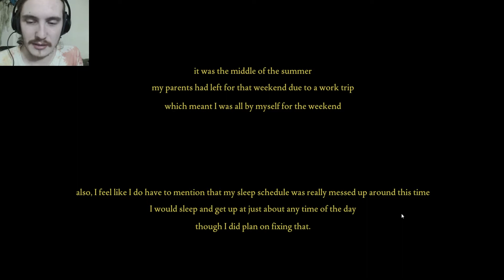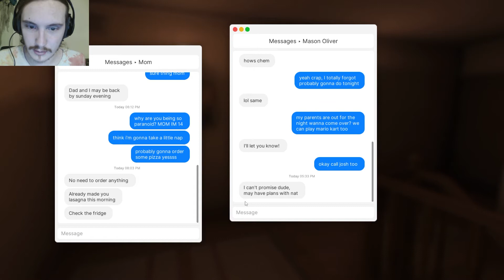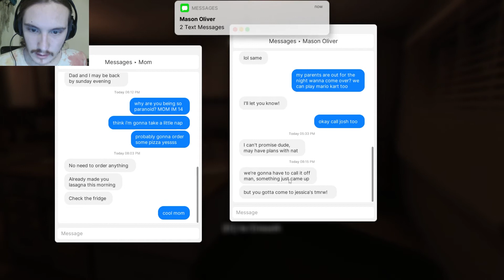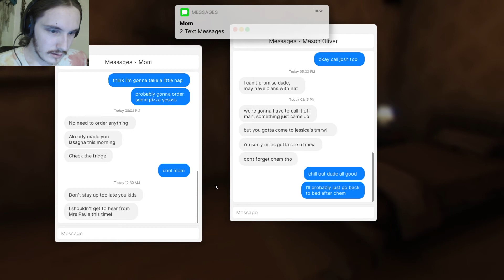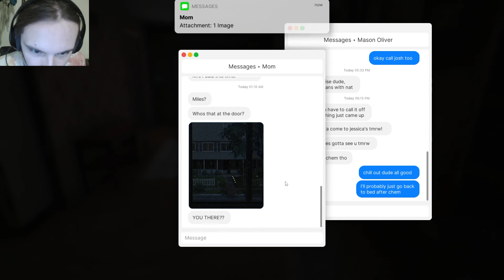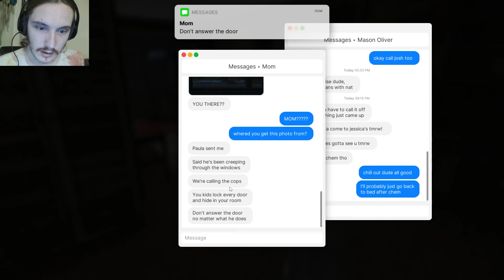Fear To Fathom Home Alone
In this video, I will be entering the game fear to fathom home alone. We're home alone for the weekend. But unfortunately there is someone creeping outside. I hope you all enjoy, I love you all. Thank you for all the support.

video and playlist of content related to video.